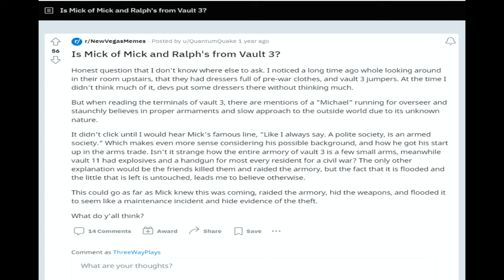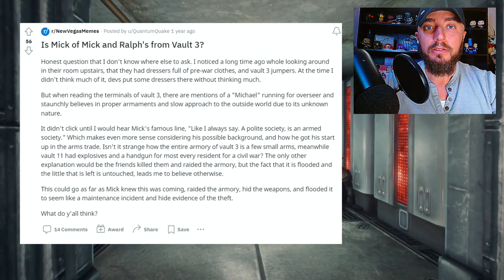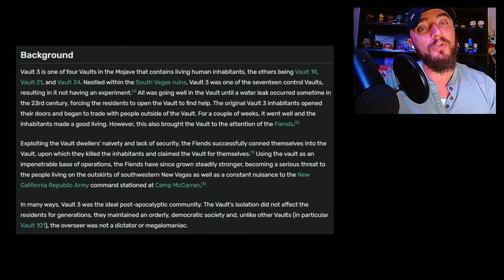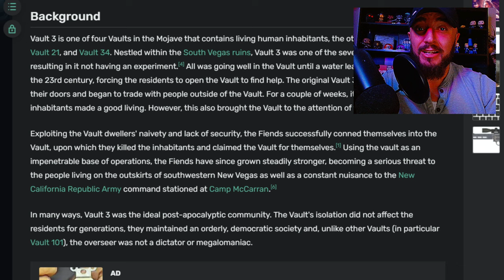🟢 Fallout Theory - Fallout New Vegas - Mick and Ralphs Secret Origins